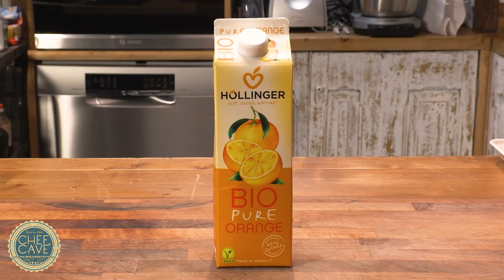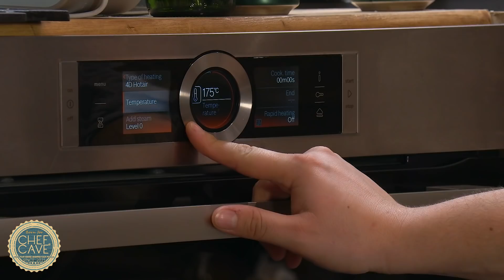ხორცი მექსიკურად | შეფი ლუკა ნაჭყებია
🌮მექსიკური კერძების მეორე  ნაწილი უკვე შეგიძლიათ გაიმეოროთ ჩვენთან ერთად.
🌵 გამოიწერეთ არხი, დაალაიქეთ ვიდეო და გაააქტიურეთ ზარის ღილაკი

ბლენდერში ჩავყაროთ ერთი კონა ქინძი, 7 კბილი ნიორი,  3 ცალი წითელი წიწაკა, 2 ცალი მწვანე წიწაკა, გამომშრალი ცხარე წიწაკა 3 ცალი, 6 ღერო მწვანე ხახვი, ფორთოხლის წვენი ნახევარი ლიტრი, ნახევარი წითელი ხახვი,  2 ჩაის კოვზი პაპრიკა, ნახევარი ფორთოხლის ცედრა და დავაბლენდეროთ გაერთგვაროვნებამდე.
შემდეგ დავუმატოთ 4 სუფრის კოვზი მარილი და გავაგრძელოთ გაერთგვაროვნება.
ამასობაში ჯამში გადავიტანოთ ღორის ბეჭი, დავსეროთ და გაერთგვაროვნებული მასა დავასხათ ზემოდან და შევინახოთ მაცივარში მინიმუმ 6 საათით.
პარალელურად დავიწყოთ ქათმის ფილეს დამუშავება. გავჭრათ სიგრძეზე  და გადავიტანოთ ჯამში. დავასხათ 4 სუფრის კოვზი ჰალაპენიოს წვენი, 3 სუფრის კოვზი ცხარე ჩილის სოუსი, ცოტაოდენი ორეგანო, ერთი ლაიმის ცედრა, ცოტაოდენი მარილი.
გემრიელად მიირთვით !